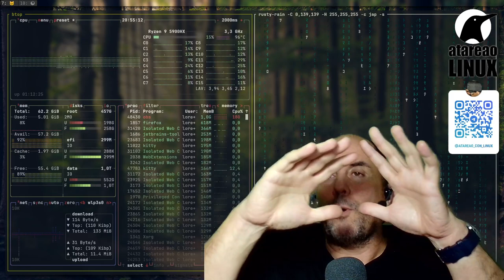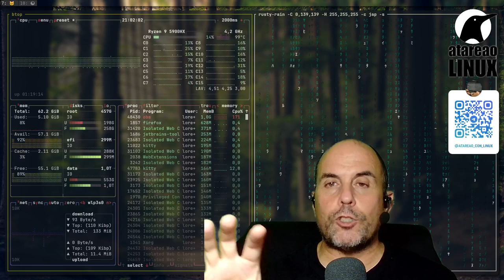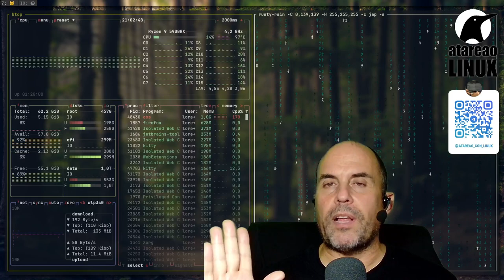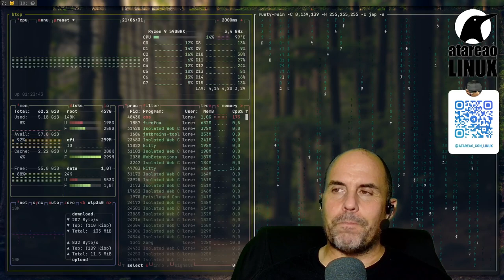494 - Email en la terminal Linux y otras historias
Hace algún tiempo que el email lo consulto o bien en el móvil o bien, en muchas menos ocasiones en web, me refiero a la interfaz web. En cuanto a contestar a estos correos, cada vez se me hace mas complejo. Lo cierto es que contestar en el móvil me da muchísima pereza, y cada vez lo hago menos. Pero, de alguna forma tengo que contestar. Así en este episodio del podcast, te quiero contar una aventura que acabo de emprender y cuyo final todavía no conozco, así que te hago completo partícipe de la misma, email en la terminal linux y otras historias.